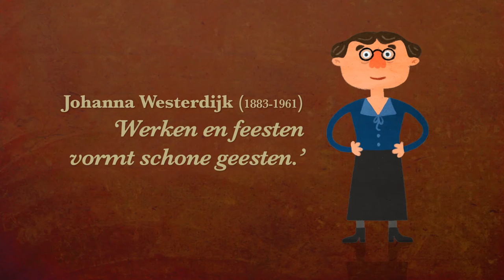Johanna Westerdijk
Johanna Westerdijk was de eerste vrouwelijke hoogleraar van Nederland. Ze groeide op in Amsterdam. Als jong meisje had ze al een grote belangstelling voor de natuur en op vakanties ontpopte ze zich als een plantkundige in de dop. Na de HBS volgde ze een opleiding voor lerares in de biologie aan de Universiteit van Amsterdam. Daarbij werd ze in de plantkunde geschoold door onder andere de beroemde hoogleraar Hugo de Vries.